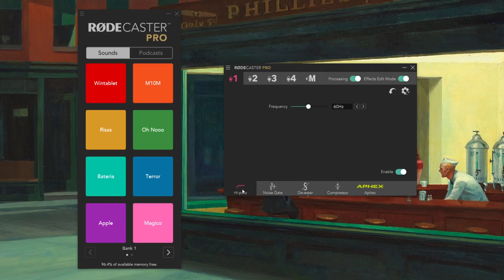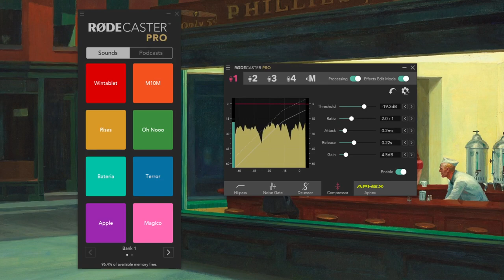¿Qué falla en la RODECaster Pro?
Les cuento los motivos por los que la RODECaster Pro no se adapta como mixer para podcasts en mi uso, motivo por el que la vendí.

Carencia de entradas de línea, carencia de salidas de línea, falta de drivers ASIO, de todo eso y más les hablo en el vídeo.